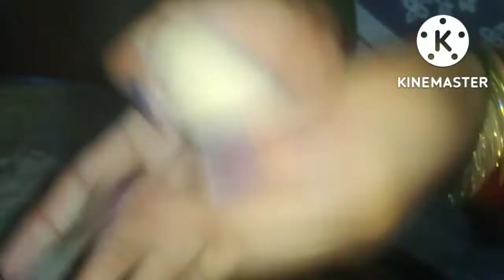daal pitha gojha resipi ak bar trae kare